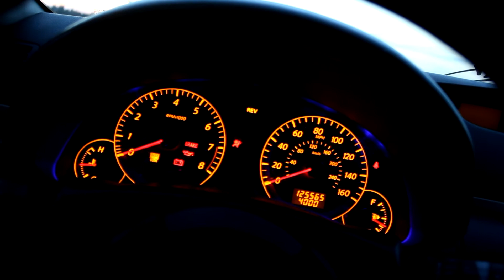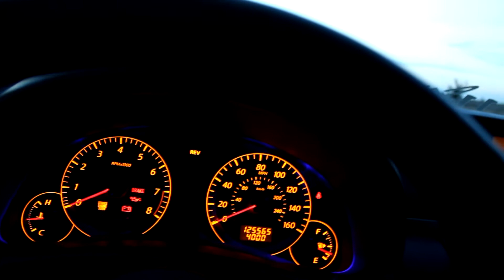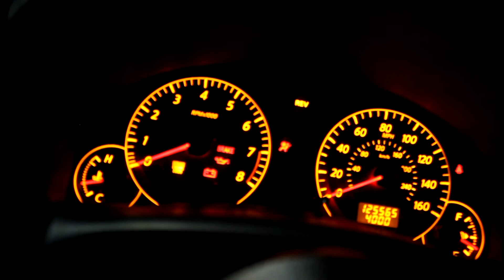The Beginning: First Vlog & G35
This is my first official vlog, I was finally motivated to start doing this after thinking whether or not to start a vlog week after week, so today I finally decided to pick up a camera and start recording. Do apologive for the darkness at some points in the clips, I was unaware, but do hope you enjoy. There will be more :)

The vloggers that motivated me to start vlogging are listed below, and I highly recommend checking them out!!!